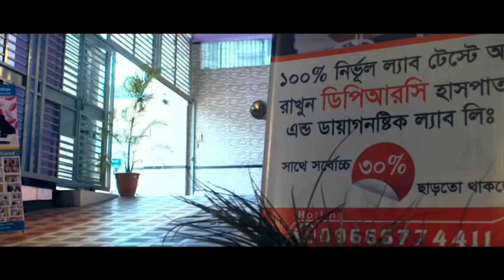আলহামদুলিল্লাহ ব্যথা থেকে মুক্তি পেলাম । PLID, plid treatment, plid treatment in bangladesh,plid